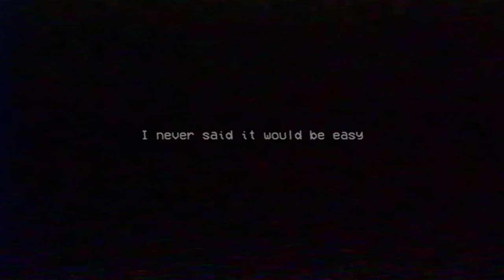MEET A NEW MONSTER IN THIS TOY FACTORY | POPPY PLAYTIME CHAPTER 2